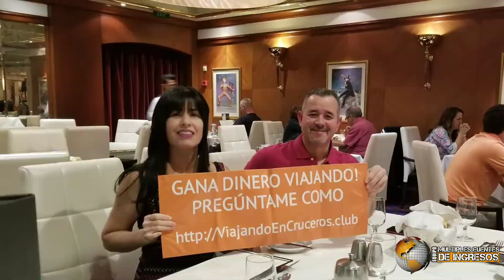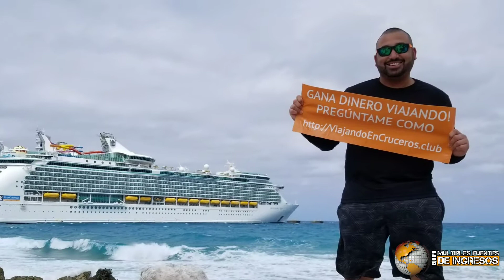🚨🚨 5to Crucero Del Equipo Múltiples Fuentes De Ingresos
🙏🙏 Gracias a Dios y a esta empresa Incruises, llevamos 13 cruceros de los cuales 5 han sido COMPLETAMENTE GRÁTIS.

💪💪 Tú también puedes hacerlo si así lo deseas con Incruises y el Equipo Múltiples Fuentes De Ingresos.

🏆🥇 Quieres ser parte de un equipo ganador, viajar por MUCHO MENOS, viajar GRÁTIS, ganar dinero mientras viajas y tener 3 bonos (herramientas exclusivas valoradas en más de $2,000 dolares) COMPLETAMENTE GRÁTIS?

Mira La Información Que Comparto En Esta Página: 🔻🔻🔻🔻🔻🔻🔻🔻🔻

😁😁 Bonos GRÁTIS que obtienes cuando te unes a nuestro Equipo Múltiples  Fuentes De Ingresos:

✅ universidad MFI Learning (valorado en más de $1,500 dolares)
✅ sistema automatizado (valorado en más de $400 dolares)
✅ tarjeta INTELIGENTE MFI Card (valorado en más de $150 dolares)

Toma Acción YA Para Que Comiences A Viajar Múltiples Veces Al Año y Aproveches Todos Estos Bonos...

➡️ Quieres Ganar El 50% TODOS LOS MESES Con Mi Sistema?